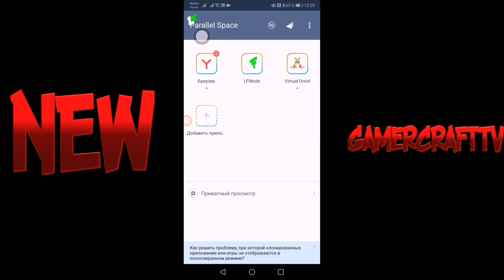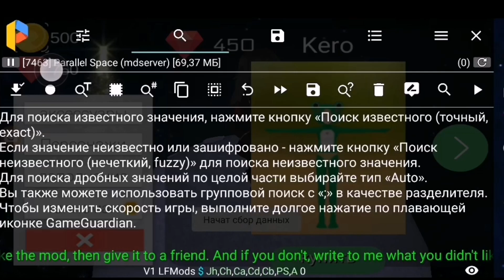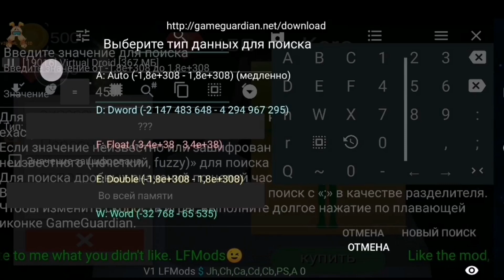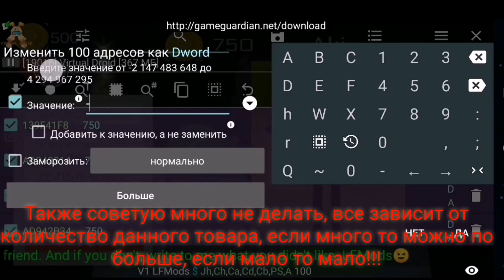⬆️Virtual Droid 2 Как взломать На Кристаллы и на монеты⬆️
⬆️Virtual Droid 5.2 (Там работает)⬆️

(64 bit тоже устанавливать)⬆️

⬆️По вопросам (Или дс GamerCraftTV#2409